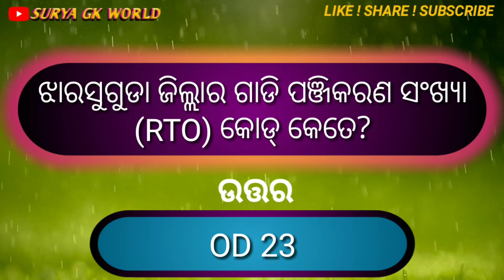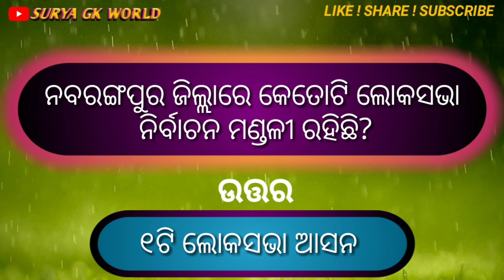ଓଡିଶାର ନବରଙ୍ଗପୁର ଜିଲ୍ଲାର ସମ୍ପୂର୍ଣ ତଥ୍ୟ ଓ ବିବରଣୀ/All Details Of NabarangPur District/Surya GK World.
All about of NabarangPur District.

This quiz is about of NabarangPur District. All Impotant Data and Useful Details of NabarangPur District.Like Population, Area, Block, Tahasil,Gram Panchayat,Nac Areas,Muncipalties Area, Literacy, RTO codes and Other Impotant Details. This is important for all competitive exams like state government or central government.